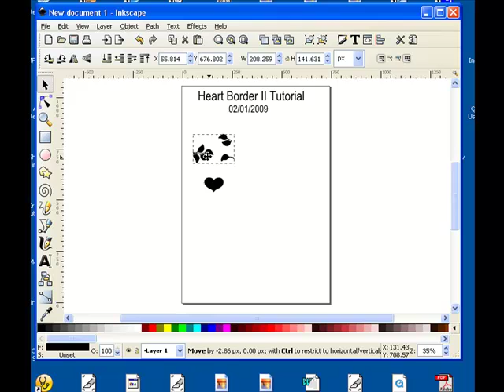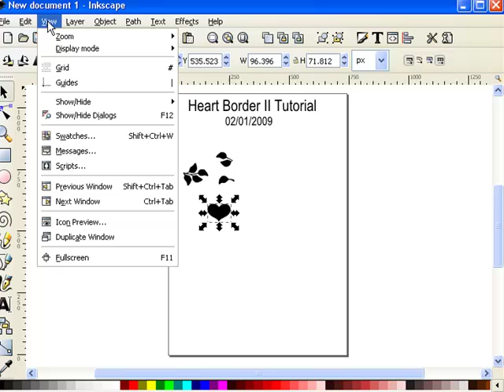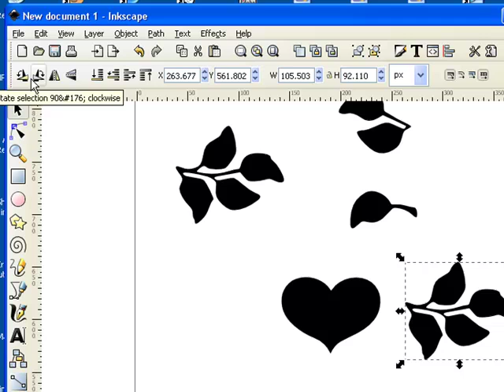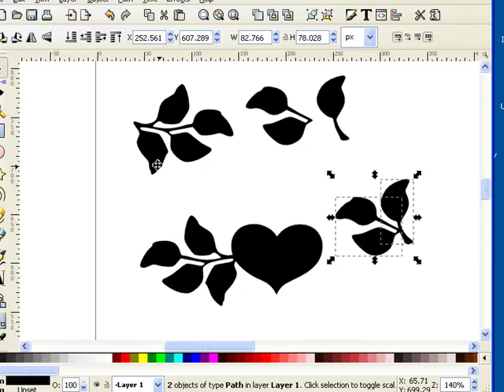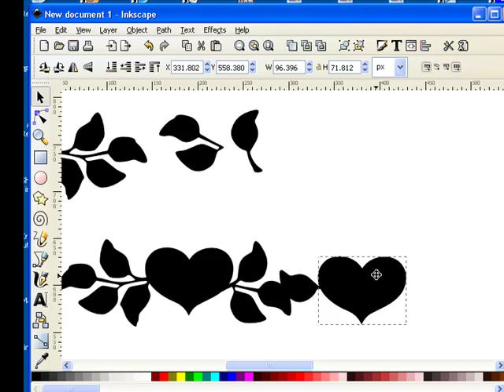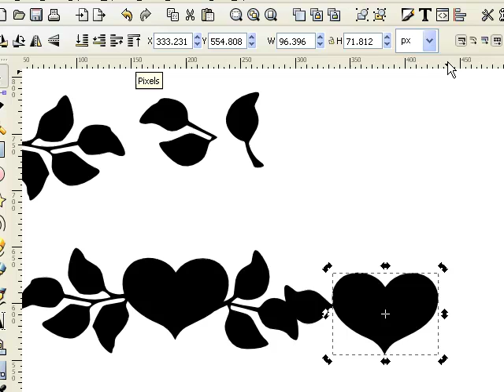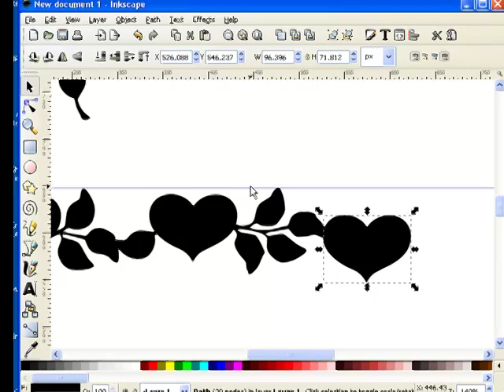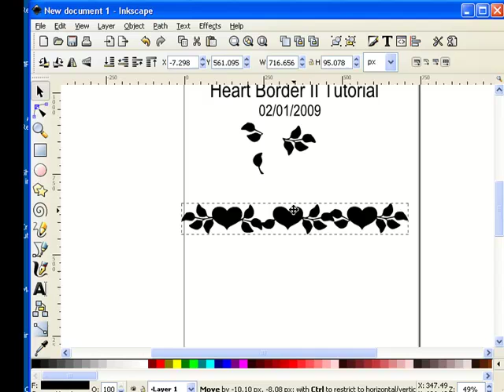heartborderweld2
Inkscape Tutorial - Heart Border - Welding graphics together to form new shapes.